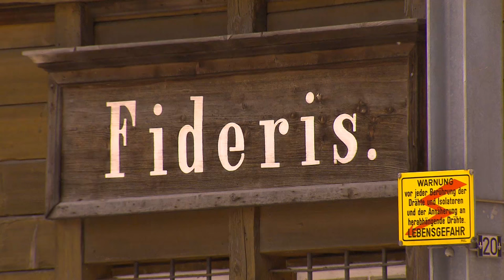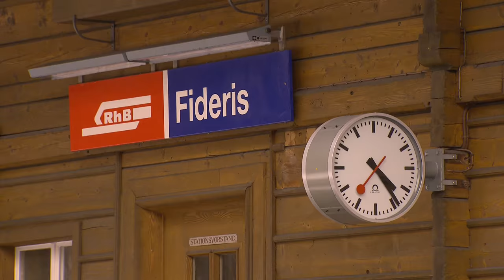Rail Away: Zwitserland (Landquart - Schatzalp)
Rail Away volgt het traject Landquart naar Schatzalp in Zwitserland. Prachtige besneeuwde bergtoppen omringt groene weiden. Tijdens de reis passeren we station Fideris met de kenmerkende rode treinen. Wil je de hele uitzending van dit fragment bekijken? Bestel dan de dvd-box op

Uitgebreide omschrijving:
Rail Away treedt in het spoor van onze landgenoot Willem-Jan Holsboer, door de fascinerende besneeuwde bergwereld van het Zwitserse kanton Graubünden.